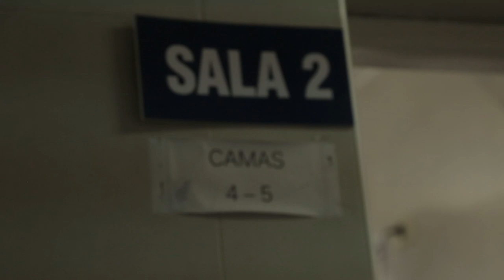Al grito de "¡vivan los novios!", se casaron en la Maternidad